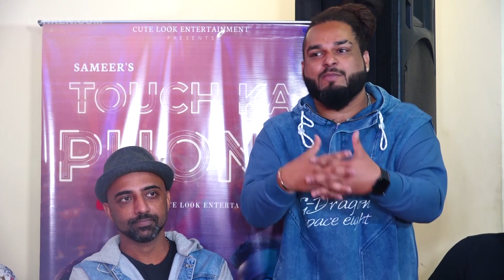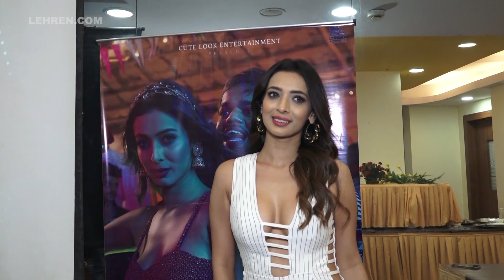Hot Heena Panchal With Social Media Star Abram Puttan At Their Song Launch | Touch Ka Phone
Television actress Heena Panchal with social media star Abram Puttan at their song launch 'Touch Ka Phone'.